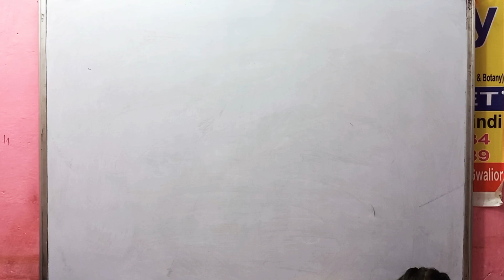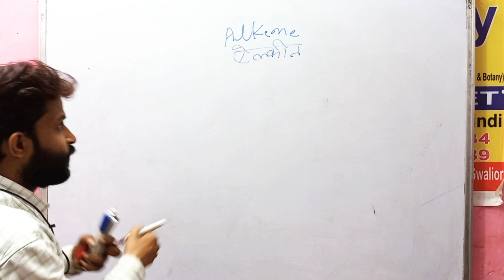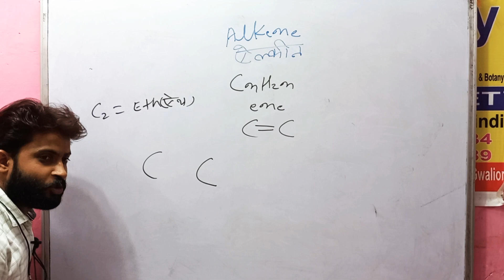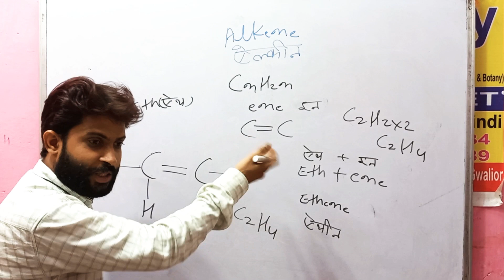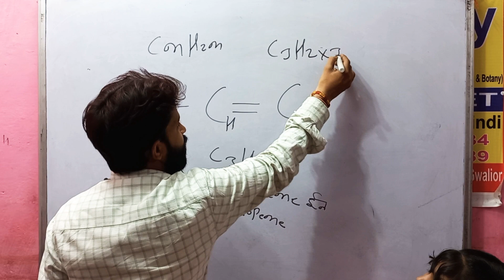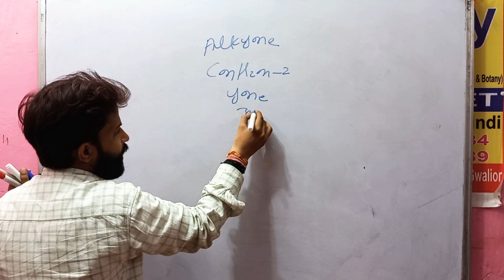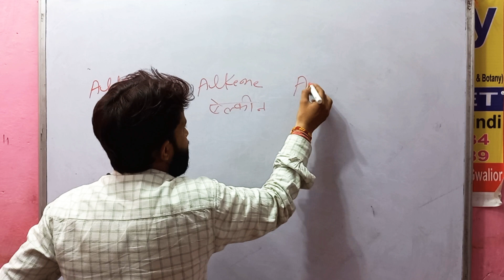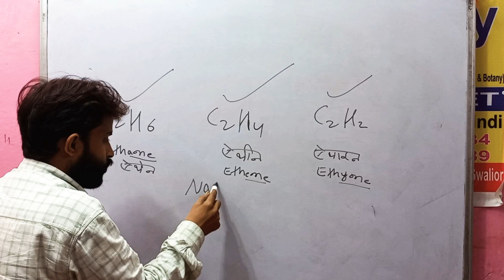5 June 2023